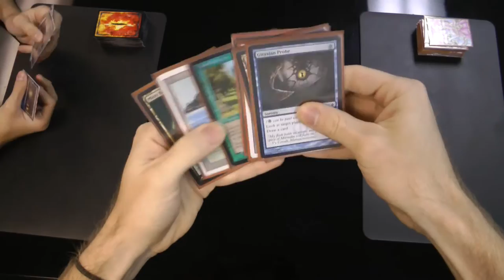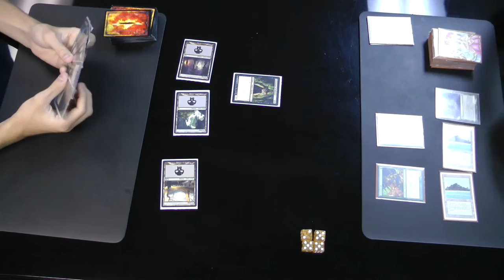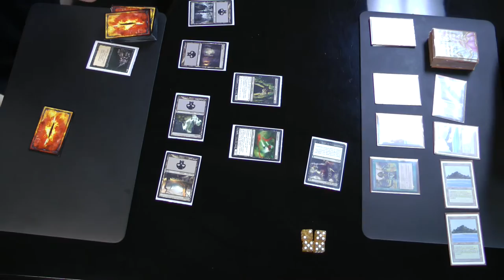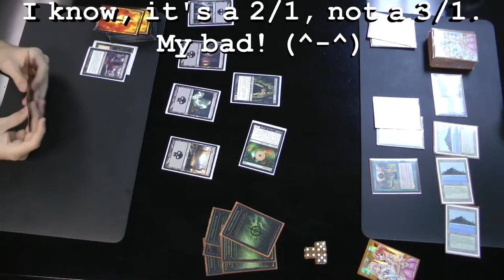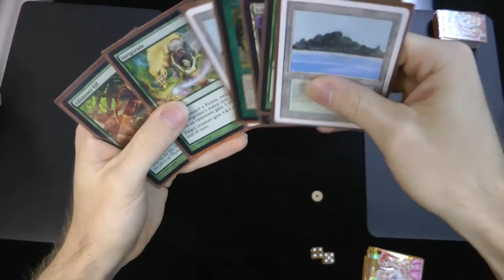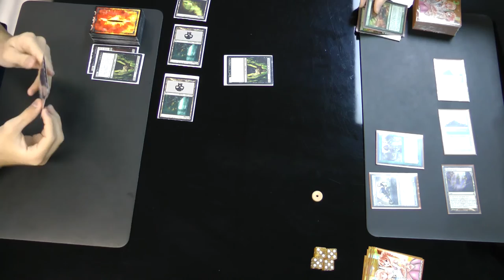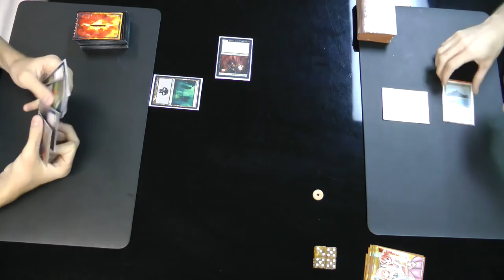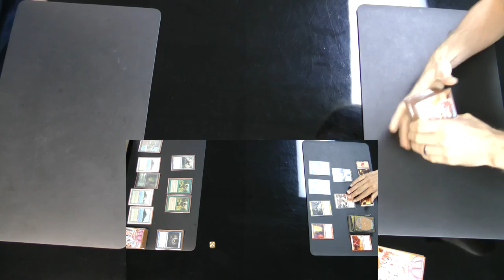Legacy Magic — Mono Black Vampires vs. Simic Infect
Oh, the Terror!

As you can probably tell, this video was not recorded anytime recently. Rather, I found this footage on an old flash drive and decided to upload it to show how far I've come. I look back at those days and realize how much I still had to learn about even the fundamentals of competitive play.

This match also goes to show how pretty much any removal-heavy deck can be favored over Infect it it finds the right answers and if the Infect player doesn't use defensive effects like Vines of Vastwood or counterspells properly.

Here's my decklist as best I can remember it. Note how it is focused on outracing the opponent rather than surviving long enough to poke them to death. In other words, this deck is much more linear than the kind of Boss Infect list that Tom Ross and I now run. (Shoutouts to Tom Ross for critiquing my list and helping me to improve it.) I may have been playing Infect in Legacy long before it was cool, and I did manage to make day two of GP DC with the BUG version of this list, but that still doesn't mean that I was doing it correctly. Granted, I had to build around my lack of Force of Wills, which is largely why it ended up looking the way that it did.
Creatures (16)
4 Blighted Agent
4 Glistener Elf
4 Ichorclaw Myr
4 Noble Hierarch
Instants (20)
4 Berserk
4 Groundswell
4 Invigorate
4 Might of Old Krosa
4 Vines of Vastwood
Sorceries (4)
4 Gitaxian Probe
Lands (20)
4 Inkmoth Nexus
2 Forest
4 Misty Rainforest
2 Pendelhaven
4 Tropical Island
4 Verdant Catacombs
Sideboard (15)
4 Apostle's Blessing
4 Daze
4 Nature's Claim
3 ?